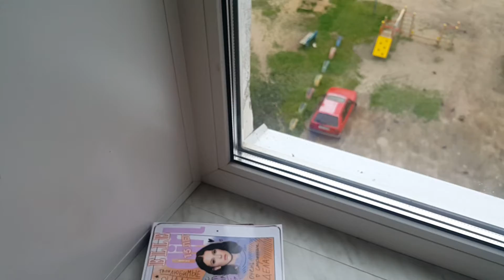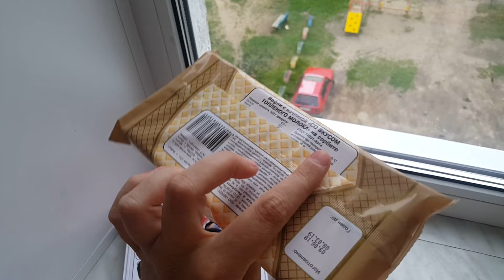Vlog #87 Временами облачно